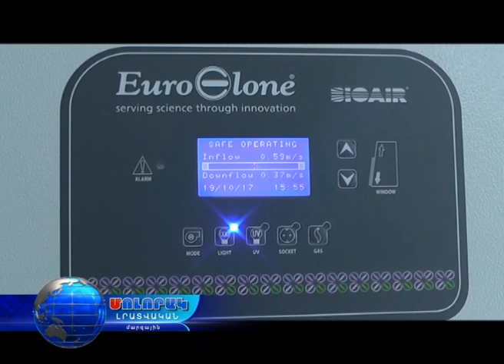Մոլորակ լրատվական գլխավոր թողարկում 20.10.17